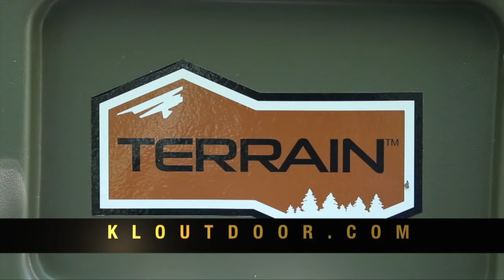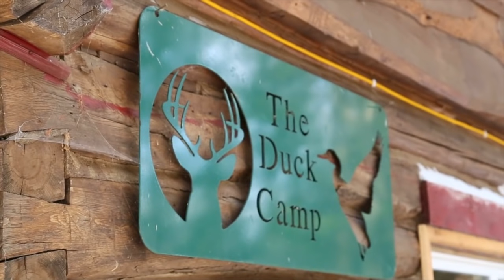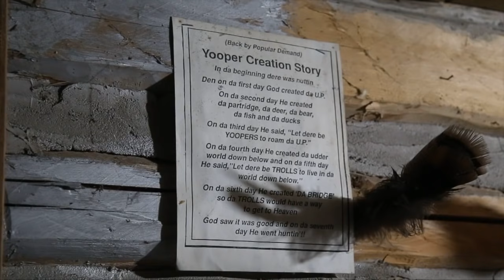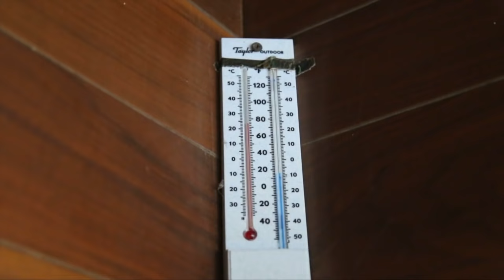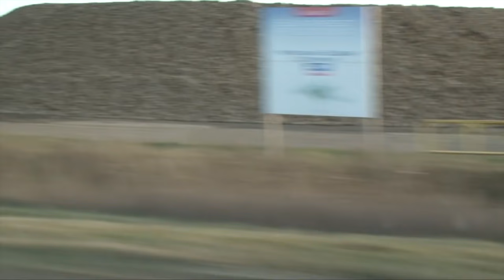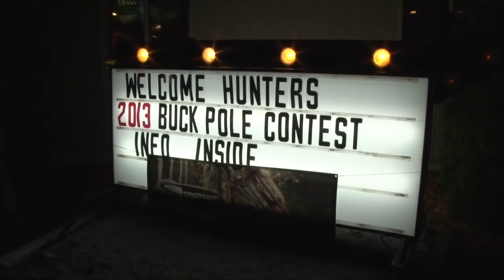Michigan Out of Doors T.V. #1647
This week we were all in the woods so we are going to take a look at a couple deer camps from years past - this week we hit the UP and the thumb for some great deer hunts!